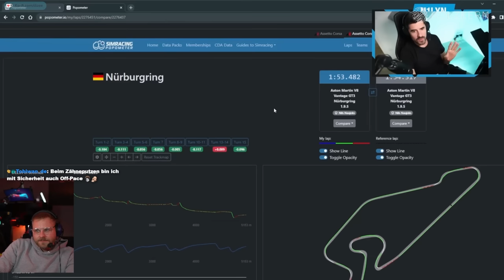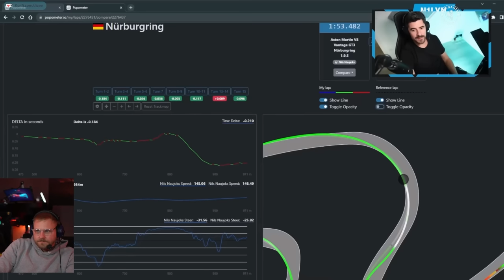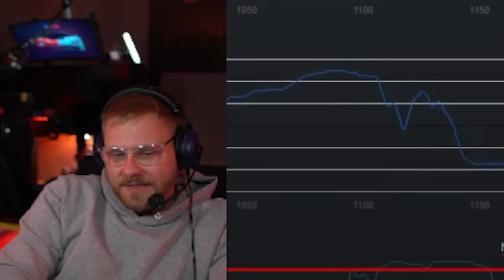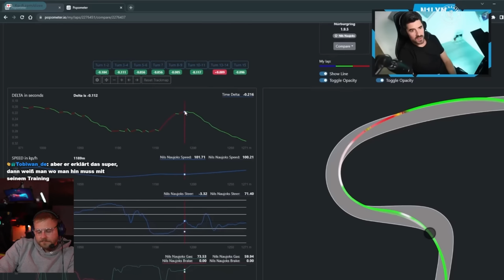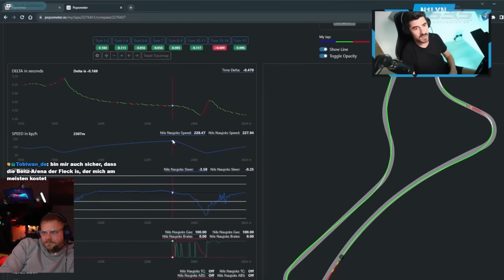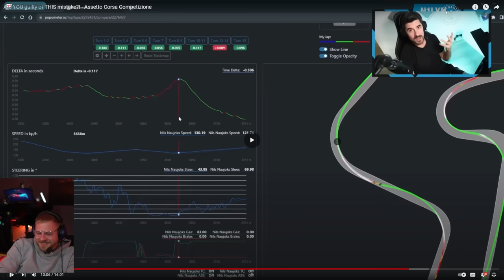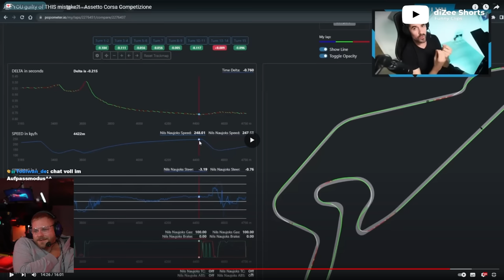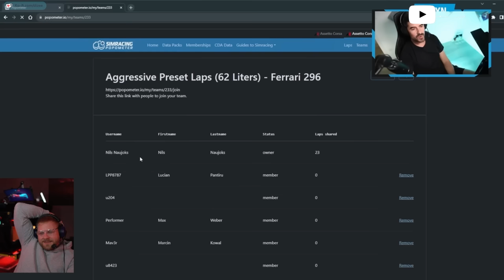Dieser Dude kann dir noch richtig was beibringen im Simracing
**=Reflink